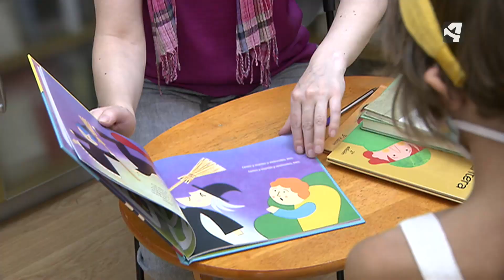UN ATÍPICO DÍA DEL LIBRO